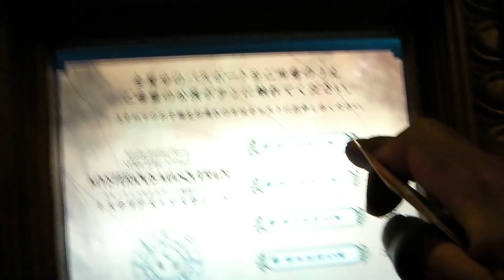ミステリアス・マスカレードの抽選